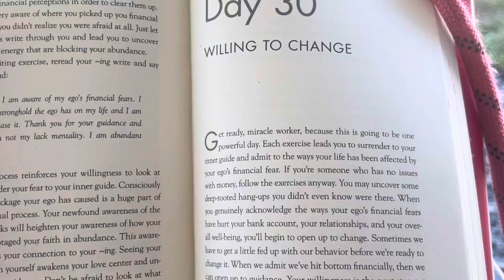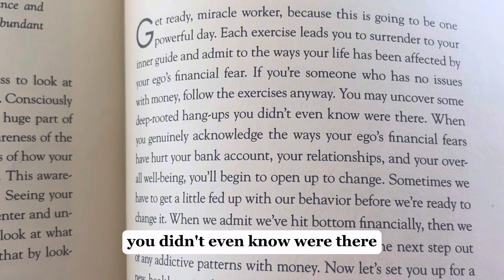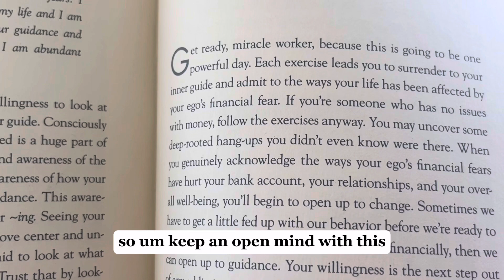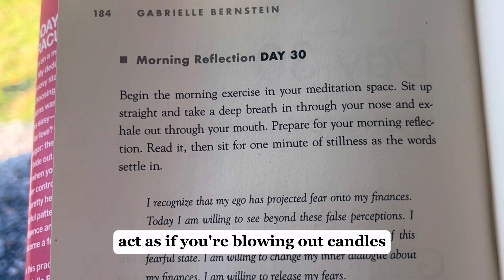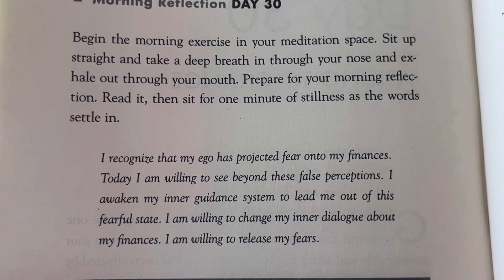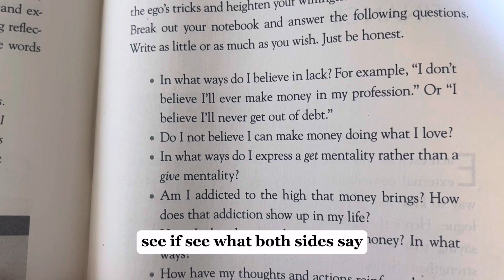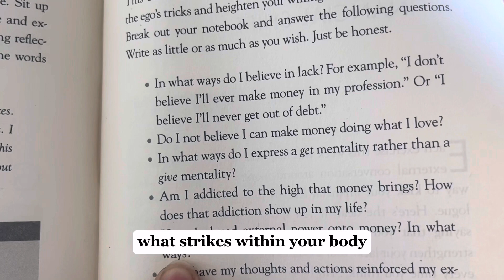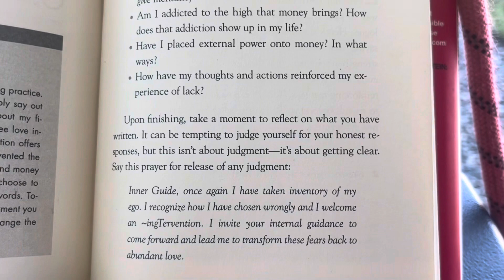Day 30: Mindfulness Mindset Shift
Today’s theme is about being willing to change our mindset towards money. Just allowing ourselves to have an open heart an open mind to the concept of changing our view, changing our perspective towards money. Whether you have a fearful-based projection towards money or not today is just, a day of allowing yourself to be receptive to see do you or do you not have a fearful base projection when it comes to money and how deeply rooted it may be within the body. Today we invite you to do non-dominant hand writing, as well as dominant hand writing. Today we also invite you to look at left brained questions which taps into our logical side, as well as write brain questions which tap into our emotional creative side. Allow yourself to be receptive to be inquisitive about what comes up from within you. Allow your body and your thoughts to be the experiment while you and your higher self be the scientist observing and watching whatever comes up.